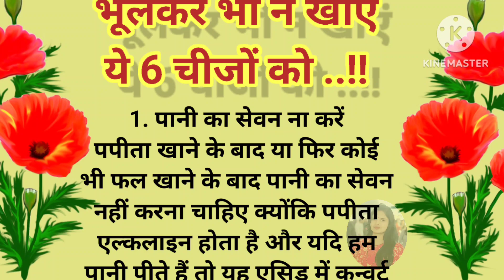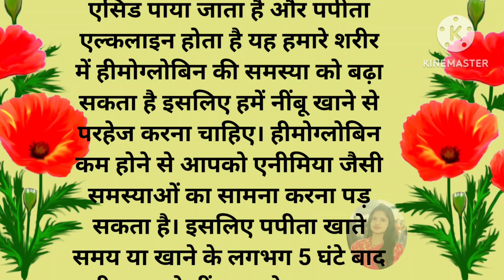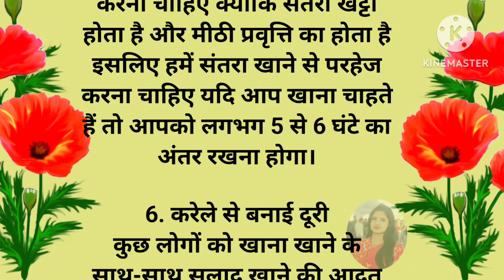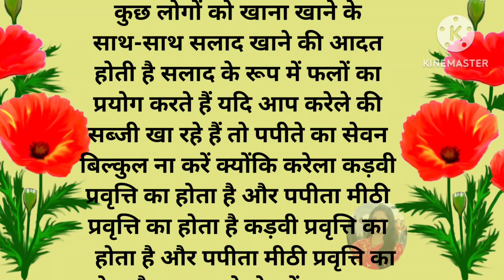पपीते के साथ भूलकर भी न खाएं ये 6 चीजें|rasoi tips|kitchen tips|kitchen tips in hindi